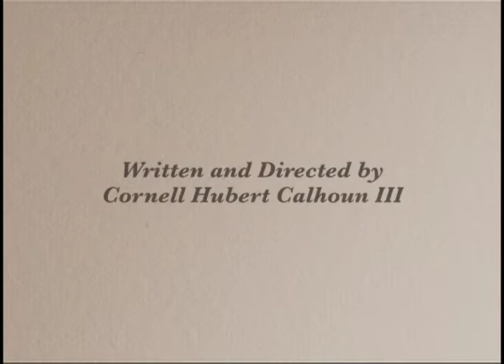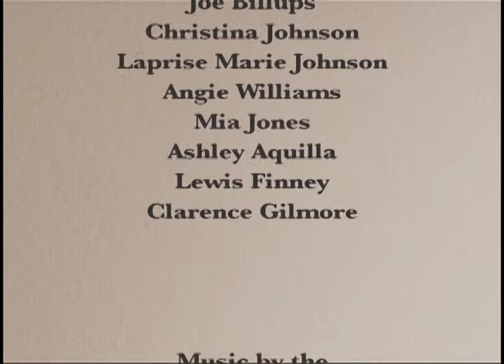Court Square, Talladega, Alabama Play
This play is written and directed by Cornell Calhoun III, Arts and Culture Coordinator for the City of Cleveland.
The play details the historic student lunch room sit-ins from the 1960’s. The sit-ins were made famous by the students at North Carolina A&T College in Greensboro, North Carolina in 1960.